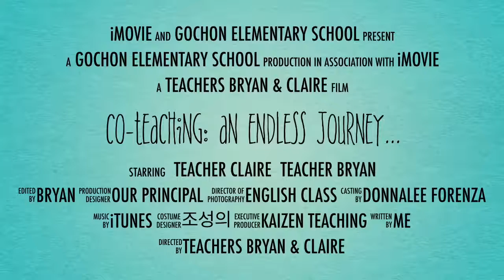An Ode to My Co-Teaching Partnership.